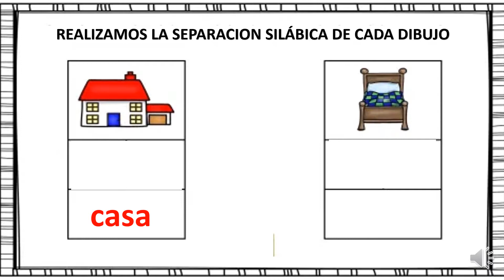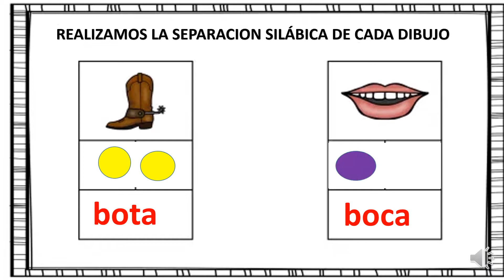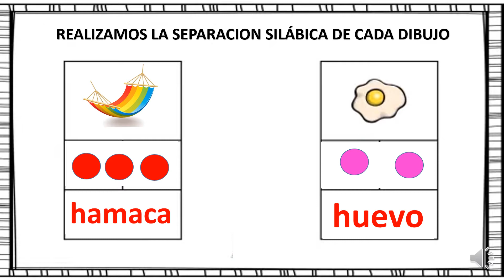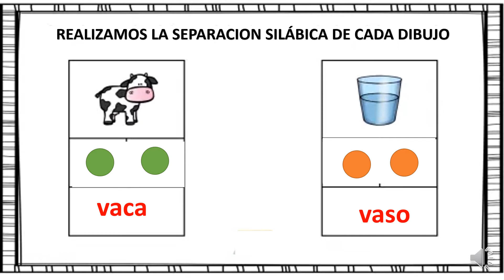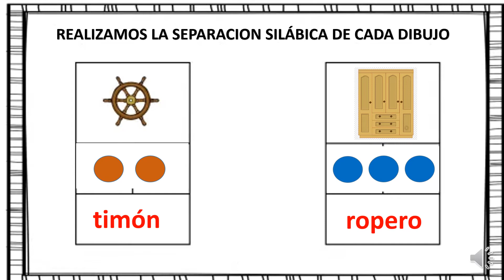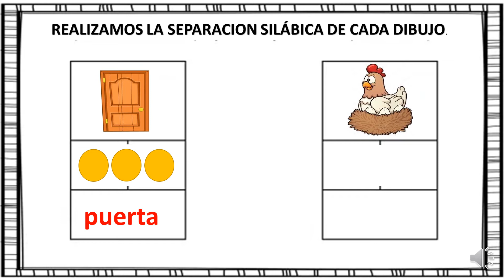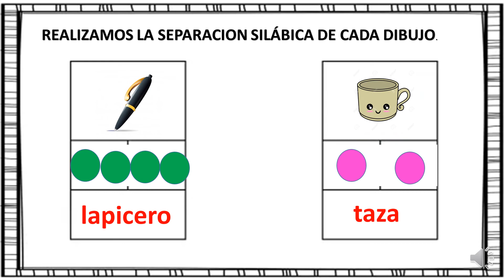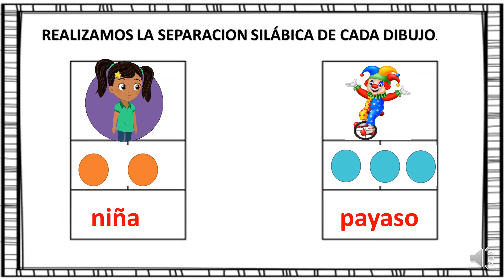CLASE 39 COMUNICACIÓN DESCOMPOSICION SILÁBICA